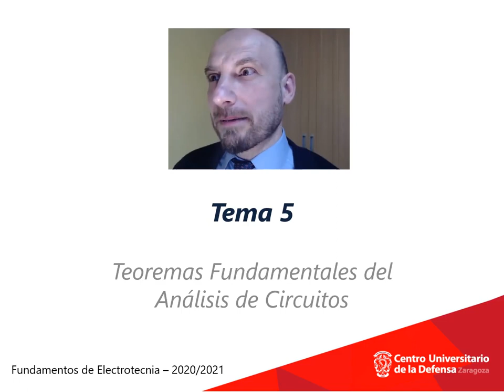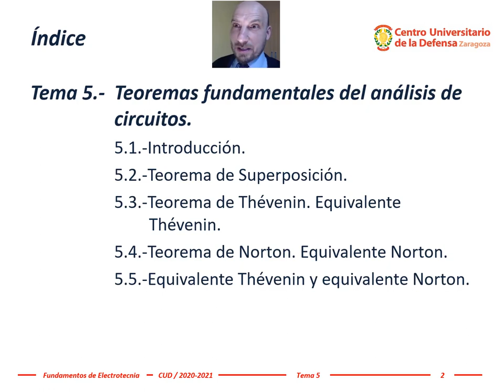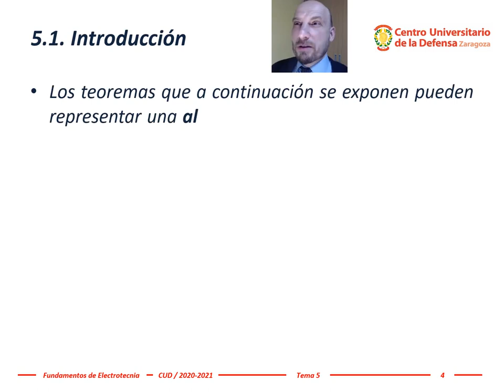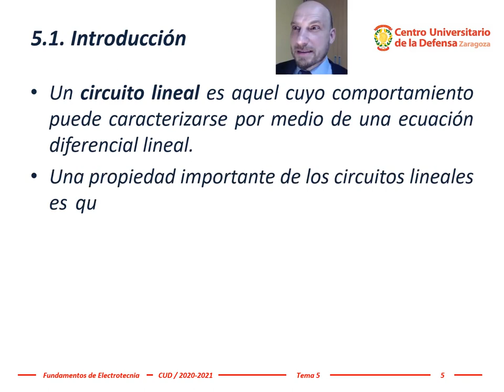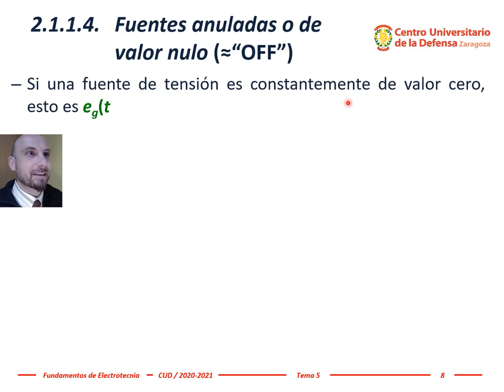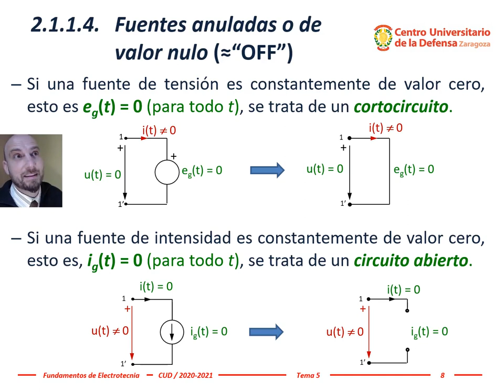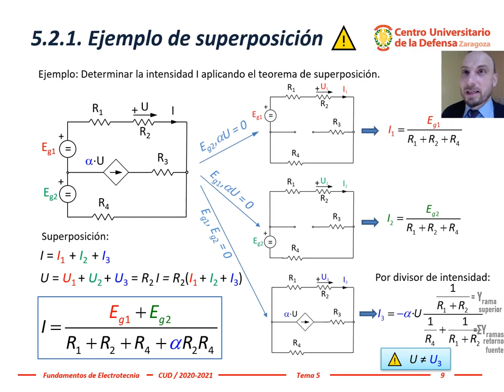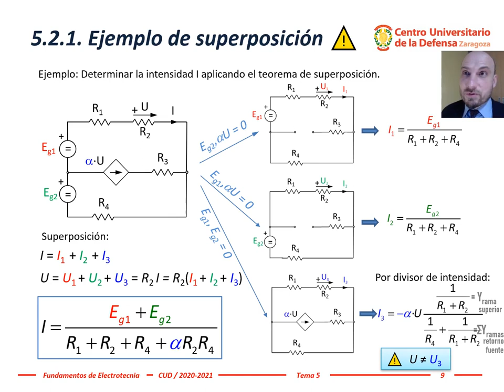Electrotecnia - Tema 5, #1: Introducción a los teoremas de circuitos y principio de superposición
Introducción al tema 5, TEOREMAS FUNDAMENTALES DEL ANÁLISIS DE CIRCUITOS, de Fundamentos de Electrotecnia del Centro Universitario de la Defensa, Zaragoza.
Después de la introducción, que contextualiza la utilidad de los teoremas fundamentales del análisis de circuitos lineales, continúa abordando el principio de superposición aplicado a circuitos lineales y termina con un ejemplo de superposición en un circuito con una fuente dependiente.
En esta presentación se explica cómo aplicar el principio de superposición a los circuitos lineales, que son los únicos que se estudian en esta asignatura.
El vídeo recomienda vehemente NO aplicar superposición a las fuentes DEPENDIENTES porque superponer las fuentes dependientes dificulta el análisis del circuito.
Las fuentes INDEPENDIENTES no presentan esta dificultad y puede ser un método muy útil para analizar un circuito con varias fuentes independientes separando el circuito original en otros subcircuitos desacoplados.
Esta explicación ha sido realizada para la asignatura Fundamentos de Electrotecnia del Grado en Ingeniería de Organización Industrial impartida presencialmente en el Centro Universitario de la Defensa, Academia General Militar, Zaragoza (España).